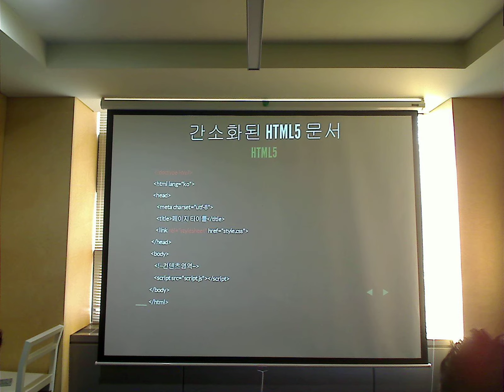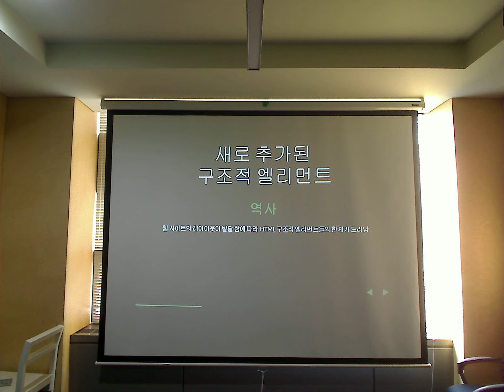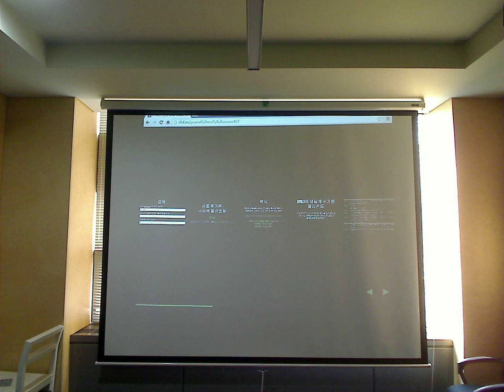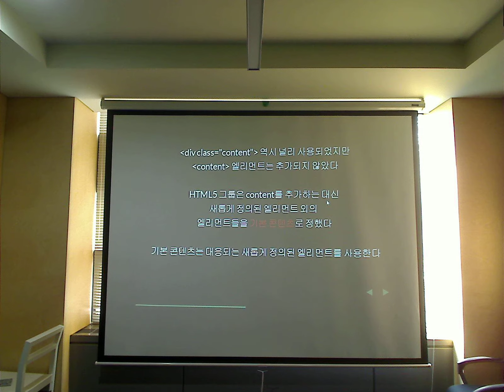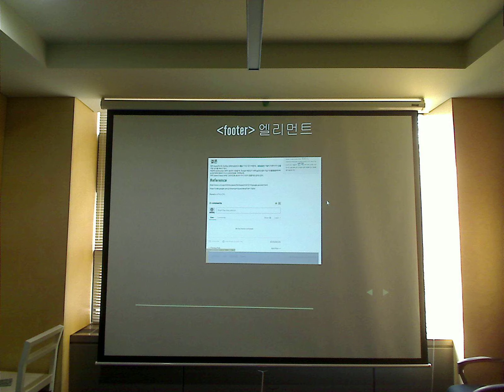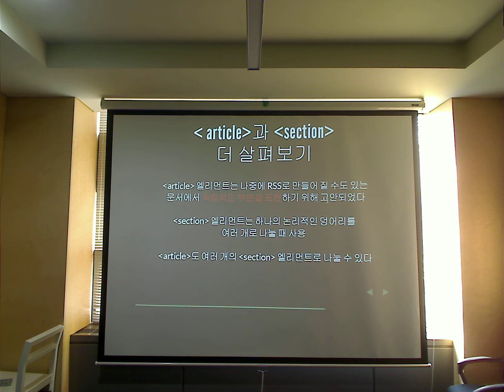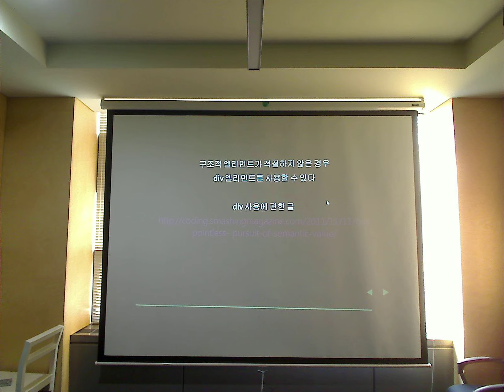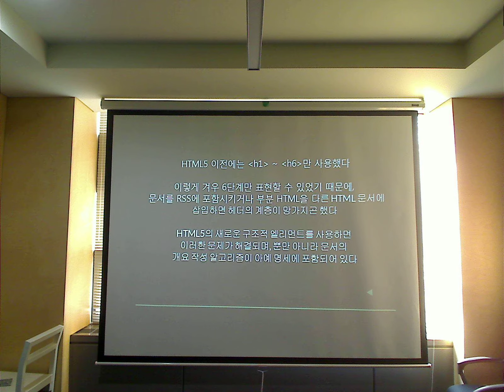HTML5 새로운 요소를 소개합니다. 1부 By 노미권 대리